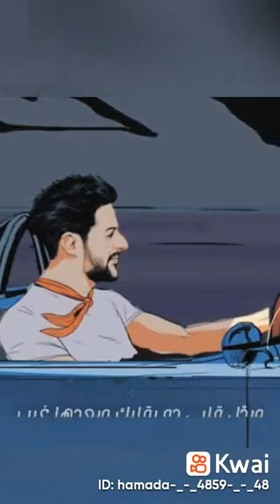حبيبى وانت ماشى خد معاك حكايات 💔💔💔💔💔💔💔💔💔💔💔💔💔💔💔